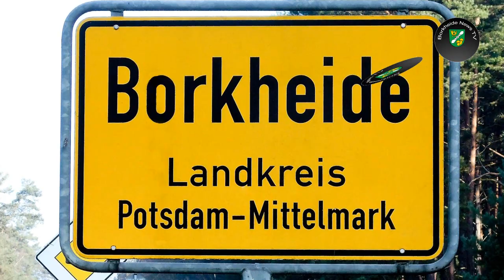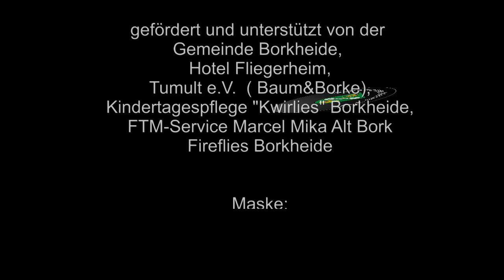BNTV am Montag 14.01.2019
Informationen der Woche aus Borkheide: Gelbwesten in Borkheide; Neujahrslauf im Wald; Einladung zur Sitzung; Bewerbung zum Kunst- und Kulturpreis; Pfeile in der Gaststätte am Waldbad; Matze bekommt einfach keinen Schnee hin